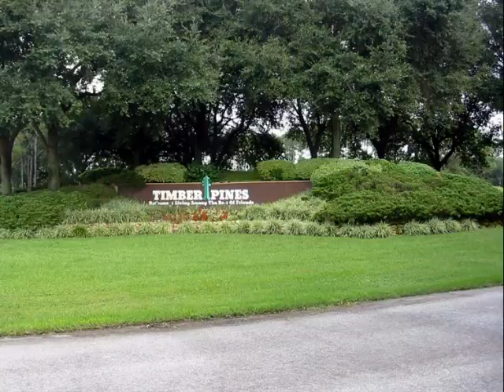Home for Sale - Timber Pines CC Spring Hill FL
Golf Course Home for Sale, 2000+ sq ft, 3 bedroom home ... in Timber Pines Country Club.  Location, Location for just $127,000.